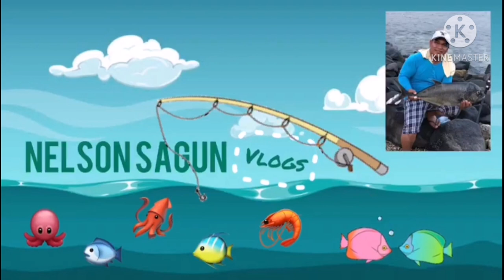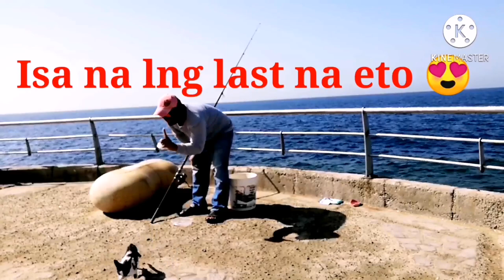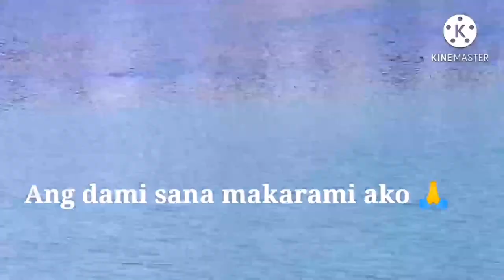Vlog # 003 Fishing spot ng Batalay (Balo) at Matambaka